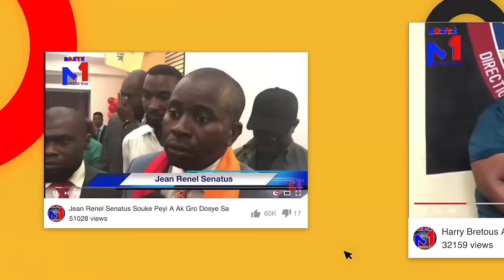Komisè Muscadin Met Dlo Nan Je Ti lapli Bwa Dwat Li Resevwa Plizyè Bal